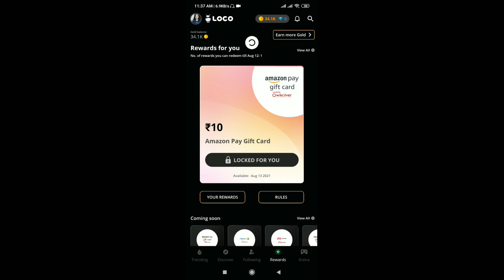Loco App Next Rewards Release Date | New Date For Next Loco Rewards | When Will New Reward Available